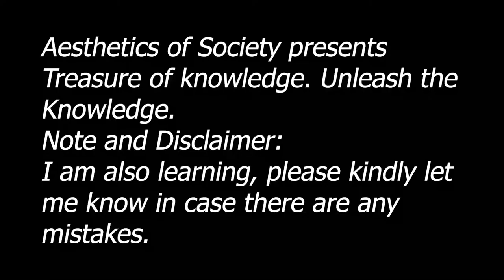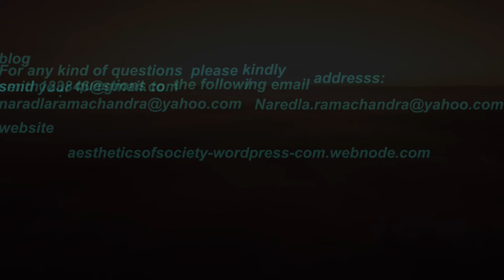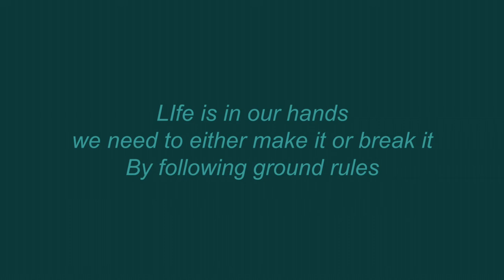natyam and its refer to social cultural aesthetics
The videos that I am posting do have certain material stuff, which he or she will be able to use it at any given point of time. However, one needs to have that tenacity, enthusiasm to look at the subject in depth and deeper aspects, though that does not mean you tend to treat this as compulsory aspect. It's your individual aspect of life, Though I am uploading all my videos, keeping in view the individual's growth in their respective phases of life. I speak on various topics and aspects of life, it could be philosophy, spiritual or any kind. One needs to understand that he or she needs to have clear-cut understanding of the subject objective of life. Once he or she is absolutely clear with his or her aim, and goal of life, that's it things are done with. In fact, this is what is missing in current day's society, due to which the individual is missing his or her track. That is one reason why they are going in the tangential direction when it comes to thought process, respectively. My videos primarily focuses on the  individual's growth as a personality holistically when it comes to implementation in the individual's life, respectively.